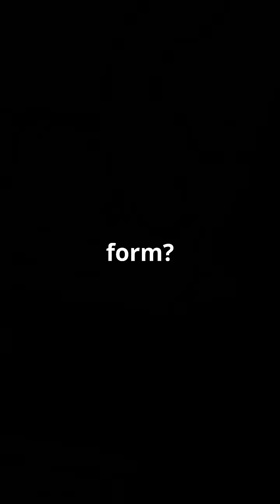Saturn’s Rings – What Makes Them Unique? astrophysics ​⁠@NASA ​⁠@SpaceX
Saturn’s rings are one of the most stunning and iconic features in our solar system. Unlike any other planet, Saturn boasts an extensive and bright ring system composed of countless particles of ice, rock, and dust. These rings are unique due to their immense size, intricate structure, and dazzling appearance, stretching over 280,000 kilometers in diameter yet remaining remarkably thin—only about 10 meters thick in some areas. Scientists believe the rings may have formed from shattered moons, comets, or asteroids, and their composition provides valuable insights into the history and dynamics of our solar system.

“Explore more about Saturn’s rings and the wonders of space on channels like NASA, Science Channel, Discovery, and National Geographic for incredible insights and visuals!”